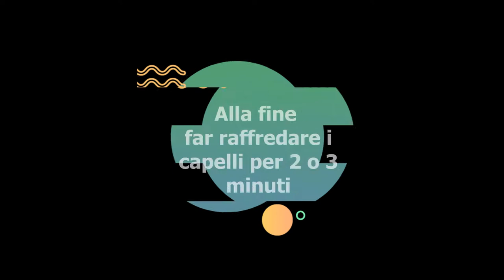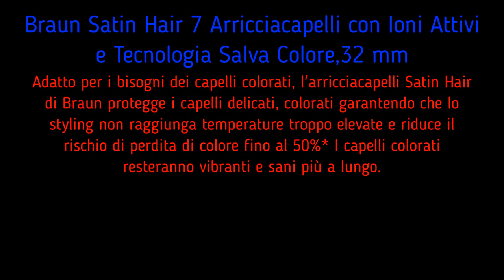Capelli mossi in meno di 10 minuti - Onde facili e veloci - Beach Waves in 10 minutes - Hairstyle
Come ottengo onde magnifiche in meno di 10 minuti utilizzando Braun Satin Hair 7 Arricciacapelli con Ioni Attivi e Tecnologia Salva Colore. Il diametro dell'arricciatore è di 32 mm.  I capelli si liberano dal crespo per una morbidezza e lucentezza rinnovate. Ricci morbidi o stretti e onde naturali. É il mio segreto.

---Prodotti Menzionati---
Braun Satin-Hair
Lacca Cielo
Pasta Modellante Cielo Alto
Cera Styling Biopoint
VITALDIN Biotina + Collagene Gummies Capelli e pelle sana
FarmaBiotin Integratore Capelli, Unghie, Pelle